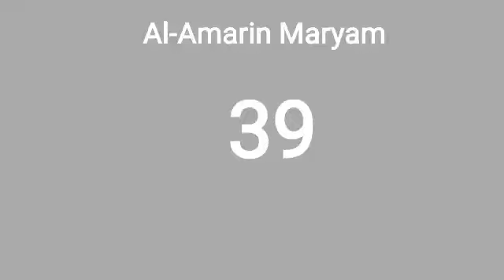Al'amarin Maryam_Part 39